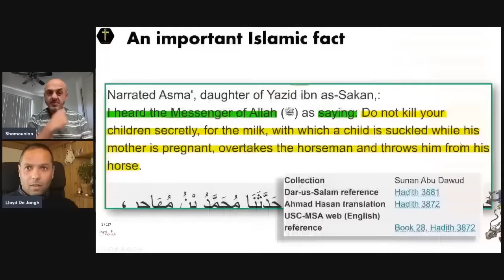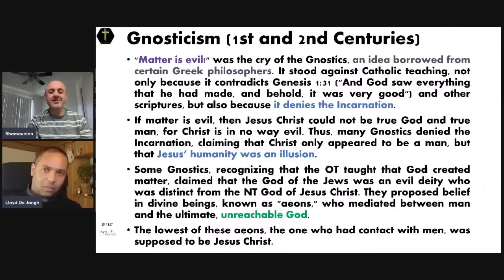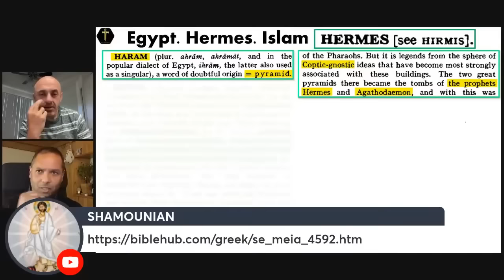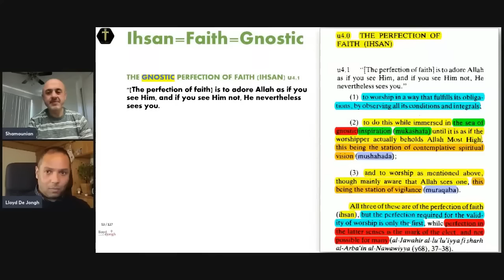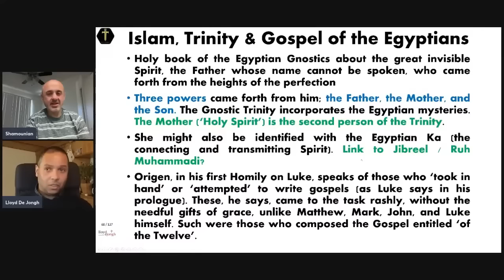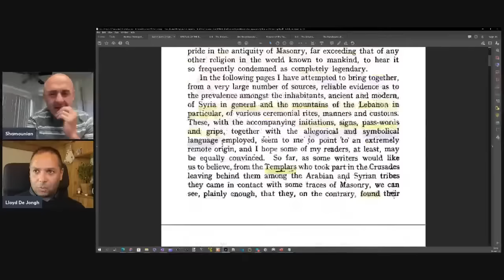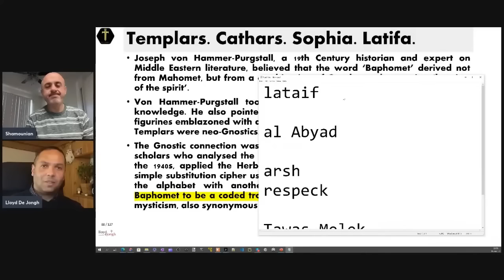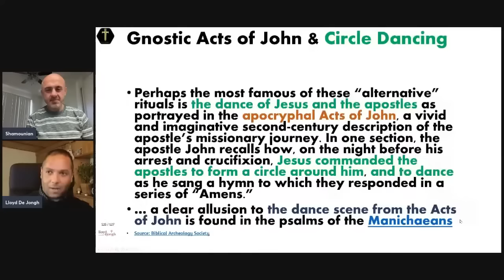Islam's Gnostic, Hermetic and Masonic Connections. With Sam Shamoun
Are you familiar with the links of Islam to the KKK, or to the founding of the Nazi Party? Do you know Islam is a Gnostic religion, or that it has a strong Hermetic influence? Hermes Trismegistus is Idris, the 2nd prophet in the Koran. This puts Islam somewhere on par with Madame Blavatsky. Let's explore. Originally aired live with @shamounian